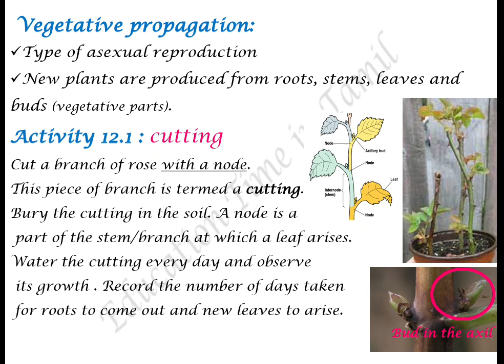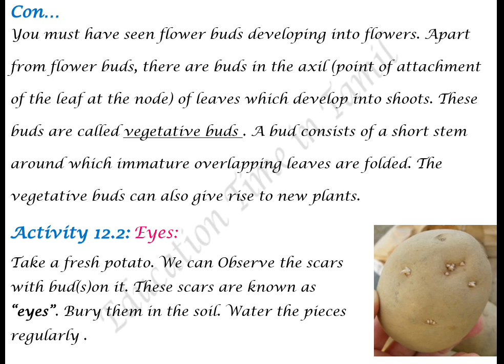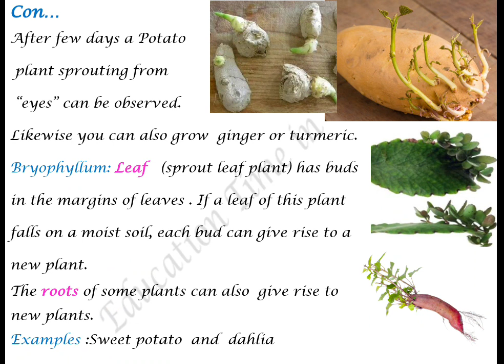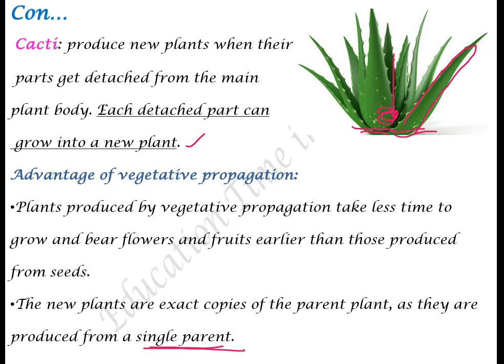cbse class 7 science in Tamil chapter 12 Part 2 Reproduction in🪴Vegetative propagation,Act 12.1&12.2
cbse class 7 science in Tamil chapter- 12 Part- 2 Reproduction in plant 🪴Vegetative propagation, Activity 12.1&12.2